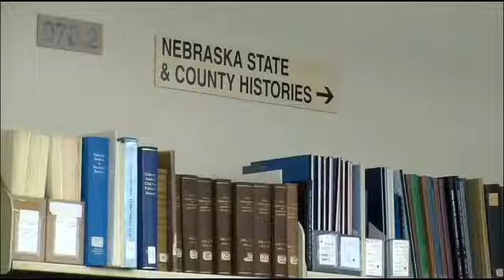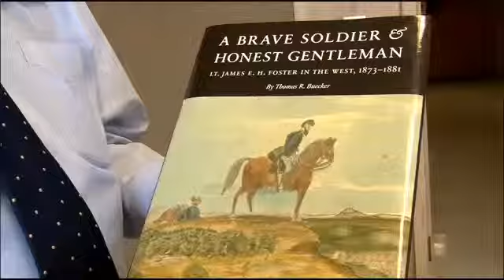Tom Buecker Remembered